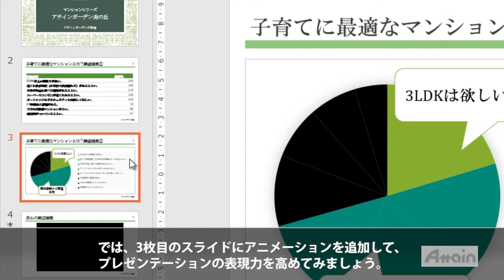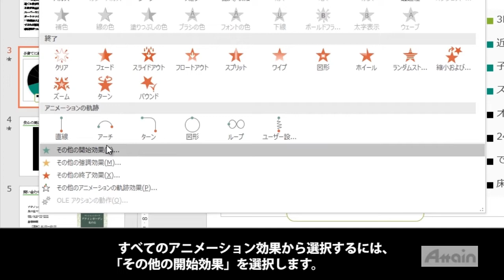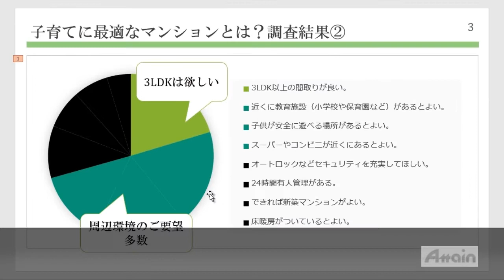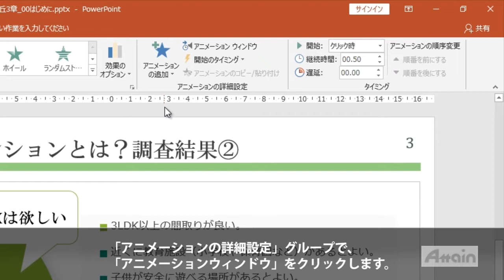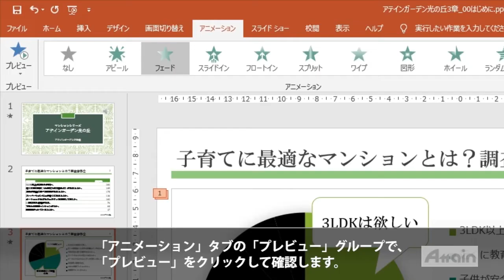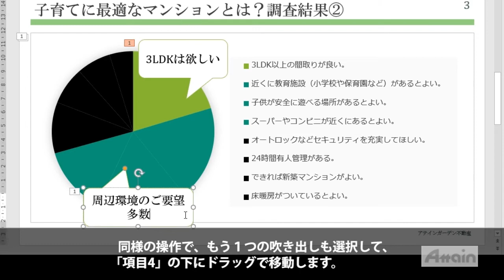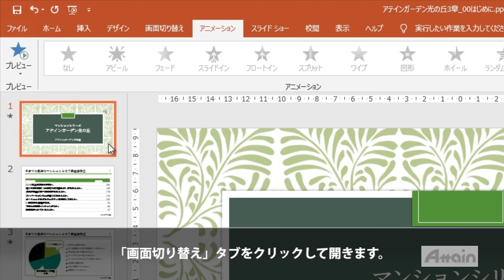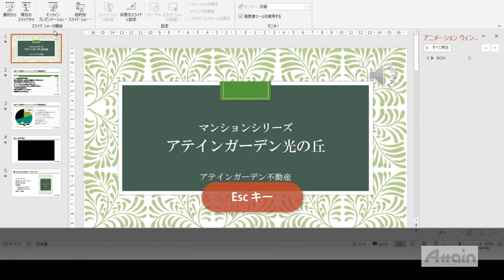【字幕版】パワーポイント2019使い方講座「特殊効果/アニメーションの設定」 PowerPoint 2019 使い方講座下巻 第3章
字幕版　誰でもわかる Microsoft PowerPoint 2019

PowerPointの起動や終了、画面の構成の確認などの基本操作を中心に
プレゼンテーションに対する操作を使いやすく表示し、
基本操作を素早く行うことができる「Backstageビュー」のご紹介、
スライドの構成方法アニメーションやサウンド効果の設定など幅広く学習できます。

Word、ExcelなどのOfficeソフトを習得することは、仕事の中での事務作業にかかる負担を減らし、日々の業務の生産性の改善に繋がります。
Word、Excelでの資料作成やデータ入力に時間がかかる、研修だけでは覚えきれなかった、
転職の際にパソコンスキルを見られるので不安だ、といったお悩みをお持ちの方は
OAスキルを学ぶことがおすすめです。ぜひ動学.tvの動画講座でOAスキルについて学び、
ビジネスの場で実践していきましょう。

関連サイト
【エクセル2019使い方講座上巻 第5章「オブジェクトの操作」Excel 2019 使い方講座】

誰でもわかるMicrosoft PowerPoint 2019上巻では、
基本操作から簡単なプレゼンテーションの作成、
数値を明確に伝えるテクニックや図解でわかりやすく伝えるテクニック、
プレゼンテーションの印刷と実施について解説します。

誰でもわかるMicrosoft PowerPoint 2019上巻（約72分）

１、PowerPoint 2019の基本操作
・PowerPoint 2019の起動と画面構成
・表示モード

２、簡単なプレゼンテーションの作成
・新しいプレゼンテーションの作成
・スライドのサイズ
・プレゼンテーションの保存
・プレースホルダーの操作
・スライドの追加とレイアウトの選択
・コンテンツの入力
・書式設定
・テーマの適用
・スライドの複製と入れ替え
・スライドショーの実行

３、数値を明確に伝えるテクニック
・表の作成
・表の書式設定
・グラフの作成とレイアウト
・グラフの書式設定

４、イメージを引き出すテクニック
・画像の挿入
・写真の調整

５、図解でわかりやすく伝えるテクニック
・図形の作成
・図形の書式設定
・SmartArtグラフィックの作成
・SmartArtグラフィックの書式設定
・アイコンの挿入

６、プレゼンテーションの印刷と実施
・ノートの活用
・配布資料
・スライドの切り替え
・スライドショーでの書き込み

1) ビジネス
・ Microsoft Word
・ Microsoft Excel
・ Microsoft PowerPoint
・ Microsoft Access
・ Excel VBA
2) DTP・グラフィックス
・ Adobe Photoshop
・ Adobe Illustrator
・ Adobe InDesign
3) Web
・ Adobe Flash Professional
・ Adobe Dreamweaver
・ Adobe Fireworks
・ HTML5
・ XML
4)映像・DVD・音楽編集
・ Adobe Premiere Pro
・ Adobe AfterEffects
5)特定用途ソフトウェア
・ AutoCAD
6) 情報技術・資格学習

代表者：代表取締役社長　本多成人
設立：1992年4月
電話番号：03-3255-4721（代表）